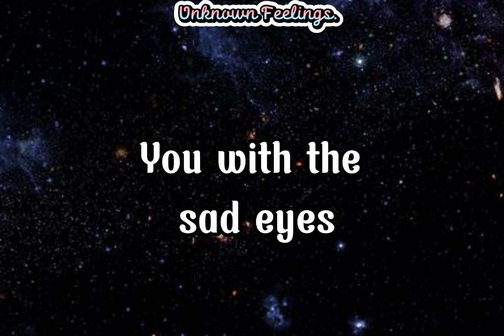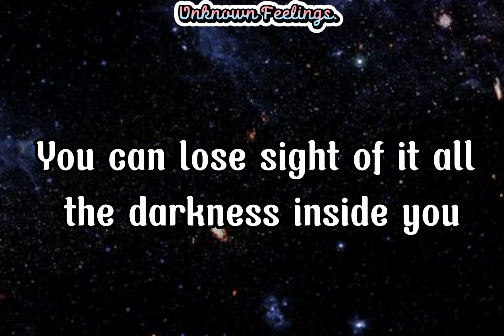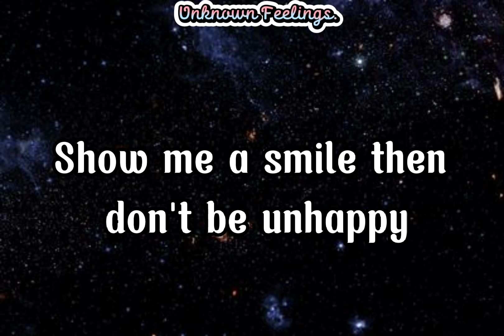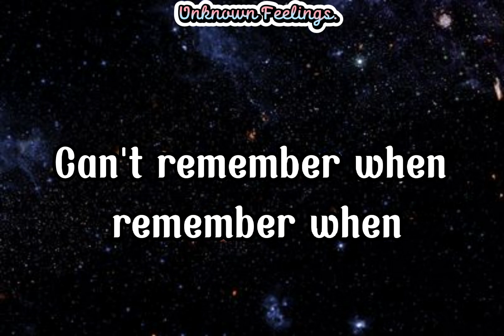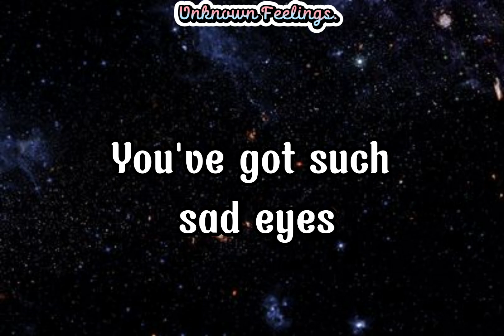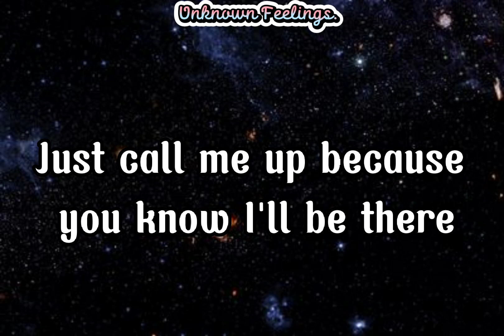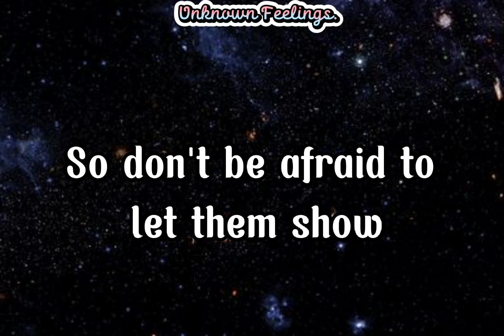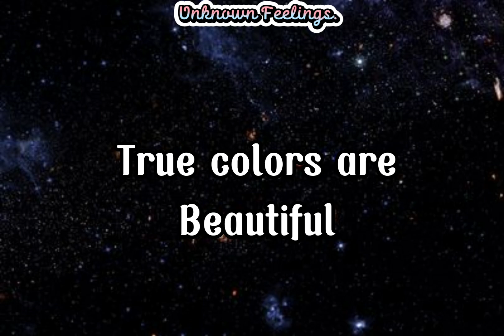True Colors - All Time Low (Cyndi Lauper) Cover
Hello' fellow listeners, I hope you like this lyric music! ENJOY

Lyrics:
You with the sad eyes
Don't be discouraged, oh I realize
It's hard to take courage
In a world full of people
You can lose sight of it all
The darkness inside you
Can make you feel so small

Show me a smile then
Don't be unhappy
Can't remember when
I last saw you laughing
This world makes you crazy
And you've taken all you can bear
Just call me up
'Cause I will always be there

And I see your true colors
Shining through
I see your true colors

Your true colors
True colors are beautiful
Shining through (true colors)
Your true colors
True colors are beautiful (they're beautiful)
Like a rainbow
Oh oh oh oh oh like a rainbow

Shining through
And that's why I love you
So don't be afraid (don't be afraid)
To let them show your true colors
True colors are beautiful (you're beautiful, oh)
Like a rainbow
Mmm mmm